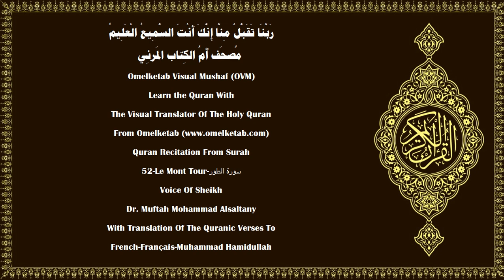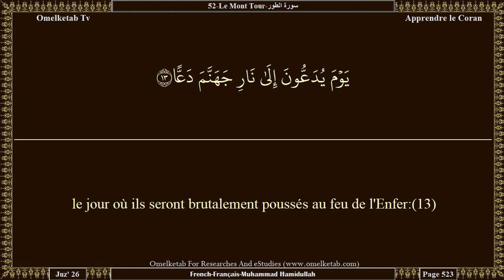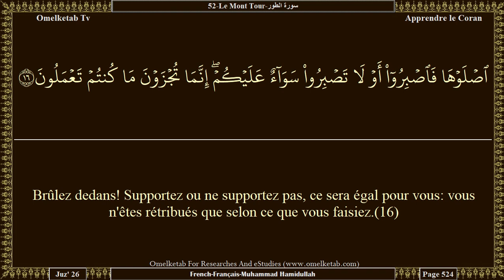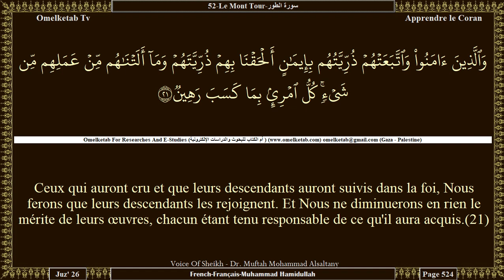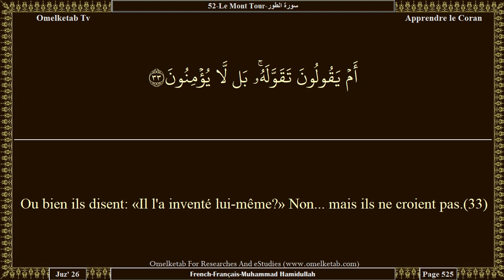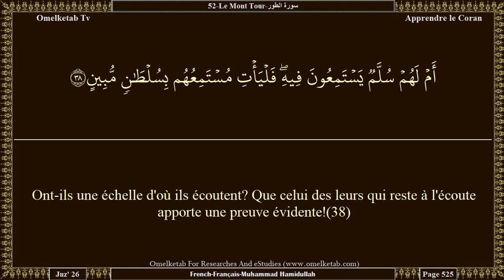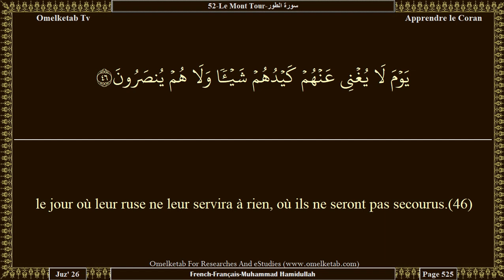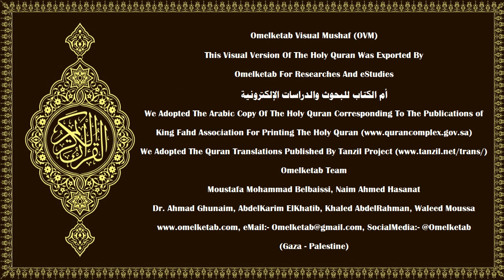52 Le Mont Tour سورة الطور French Français Muhammad Hamidullah Alsaltany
52-Le Mont Tour-سورة الطور-French-Français-Muhammad Hamidullah-Alsaltany... [Par At-Tûr!(1)Les pieux seront dans des Jardins et dans des délices,(17)se réjouissant de ce que leur Seigneur leur aura donné, et leur Seigneur les aura protégés du châtiment de la Fournaise.(18)«En récompense de ce que vous faisiez, mangez et buvez en toute sérénité,(19)accoudés sur des lits bien rangés», et Nous leur ferons épouser des houris aux grands yeux noirs,(20)Ceux qui auront cru et que leurs descendants auront suivis dans la foi, Nous ferons que leurs descendants les rejoignent. Et Nous ne diminuerons en rien le mérite de leurs œuvres, chacun étant tenu responsable de ce qu'il aura acquis.(21)Nous les pourvoirons abondamment des fruits et des viandes qu'ils désireront.(22)Là, ils se passeront les uns les autres une coupe qui ne provoquera ni vanité ni incrimination.(23)Et parmi eux circuleront des garçons à leur service, pareils à des perles bien conservées.(24)Et ils se tourneront les uns vers les autres s'interrogeant;(25)Ils diront: «Nous vivions au milieu des nôtres dans la crainte [d'Allah];(26)Puis Allah nous a favorisés et protégés du châtiment du Samûm.(27)Antérieurement, nous L'invoquions. C'est Lui certes, le Charitable, le Très Miséricordieux».(28)]

Surah Name:- 52-Le Mont Tour-سورة الطور-AtTur[The Mount]
Language:- Arabic - عربي & French - Français
Translator